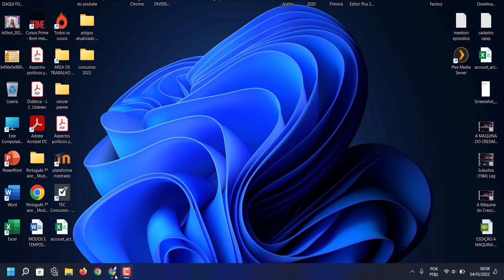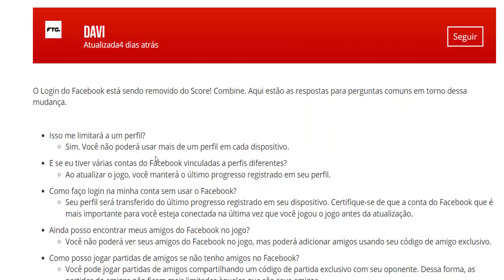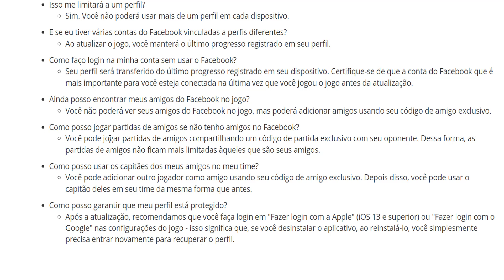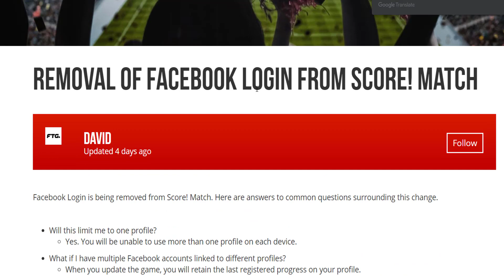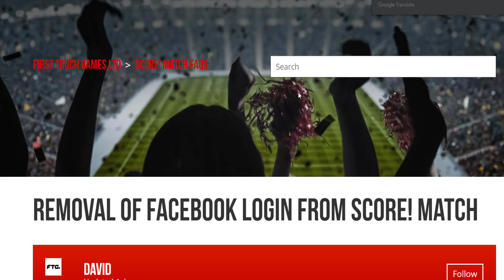DREAM LEAGUE SOCCER 2023 PODERÁ PERDER LOGIN COM O FACEBOOK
ATIVE O SINO E COMPARTILHE
COMENTE
MUITO OBRIGADO FIQUEM TODOS COM DEUS...